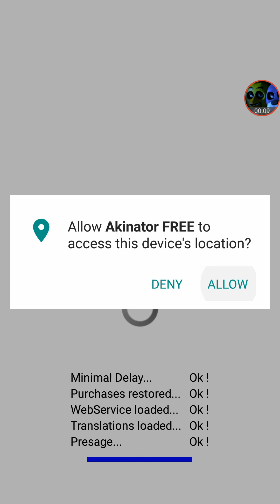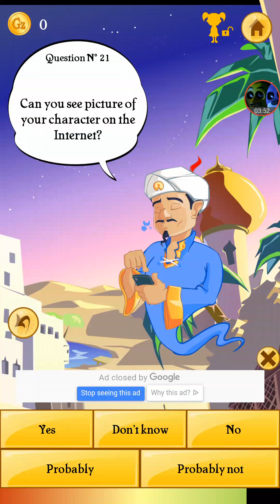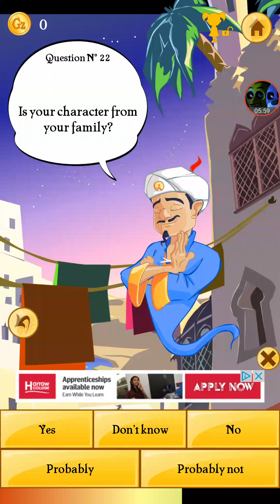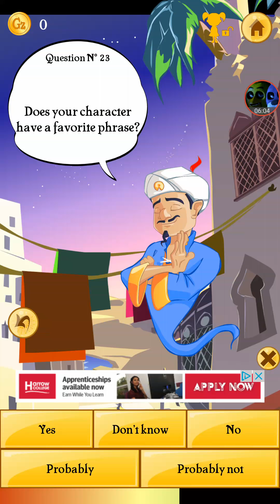He can only guess yourself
But seriously WAT